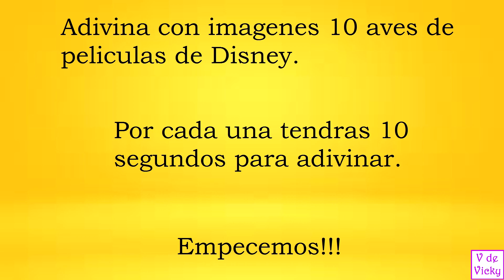ADIVINA LAS AVES DE DISNEY 🐦 - Test/Trivia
🎆🎆🎆¡¡¡¡¡FELIZ 2024 Y PROSPERO AÑO NUEVO PARA TODOS!🎆🎆🎆